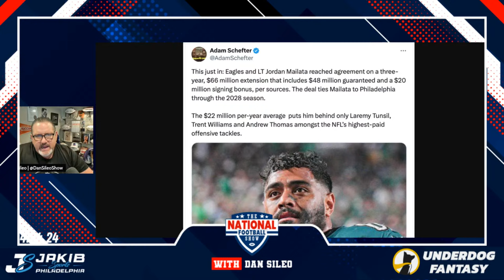BREAKING: Eagles EXTEND Jordan Mailata! Dan Sileo PRAISES Mailata, Roseman & Stoutland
Philadelphia Eagles: Thursday edition of the show! Dan Sileo discusses Eagles trading Haason Reddick, press conferences with Howie Roseman & Nick Sirianni, Eagles free agency signings, Howie Roseman season, latest Eagles signings with Saquon Barkley, Bryce Huff, Eagles news, NFL news & rumors, and much more. Dan Sileo is live on The National Football Show across JAKIB Sports